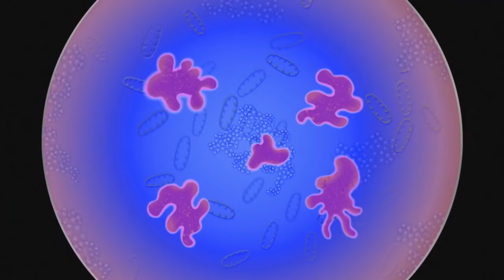Barbie Life in the Dreamhouse Episode 7 Season 7 Malibu's Empirical Emporium